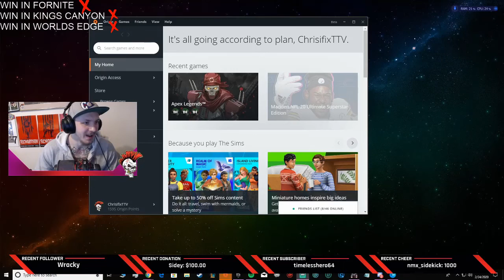QUADRA THREAT CHALLENGE FT. TIMELESSHERO64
the quadra threat challenge consists of
1 x Fortnite win
1 x Kings Canyon apex win
1 x Worlds Edge Apex win
1 x Successful Night time reserve raid

CHECK!!

love me on other platforms!